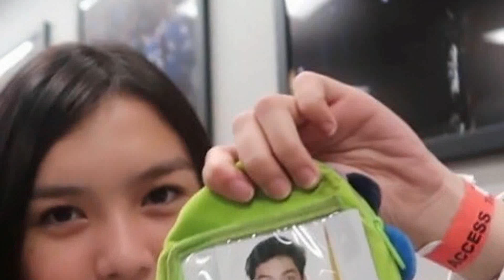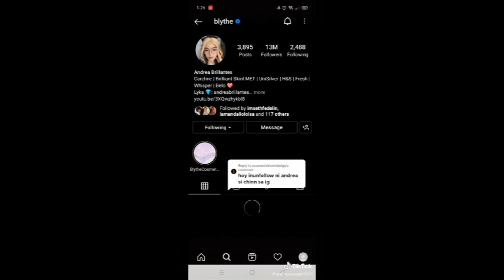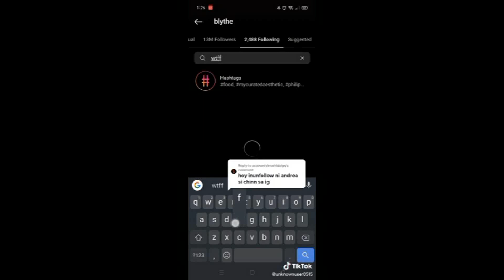Andrea Brillantes NAGLUPASAY SA PAG-IYAK ng NABUKING ang RELASYON ni Francine Diaz at Seth Fedelin!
OMG! Andrea Brillantes HUMAGULGOL ng IYAK ng NABUKING ang RELASYON ni Francine Diaz at Seth Fedelin!